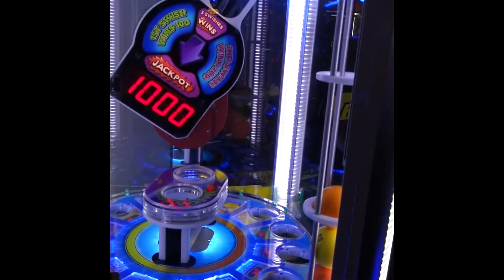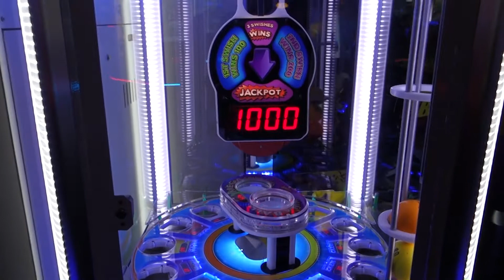NEW ARCADE GAME! WHAM-O BLAST at Dave & Busters Buffalo NY in the Walden Galleria Mall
I am playing WHAM-O BLAST a brand new arcade game from ICE (Innovative Concepts in Entertainment) and Acme Game Design at Dave & Busters Buffalo in the Walden Galleria Mall in Cheektowaga, NY. This is an entirely skill-based redemption game where you have to use timing to shoot the ball straight up and get the ball into the hole to score the jackpot!